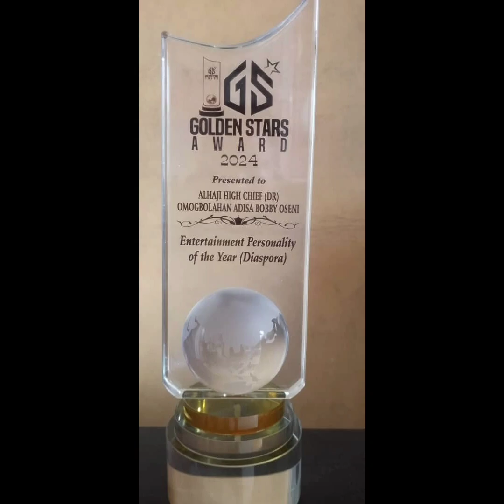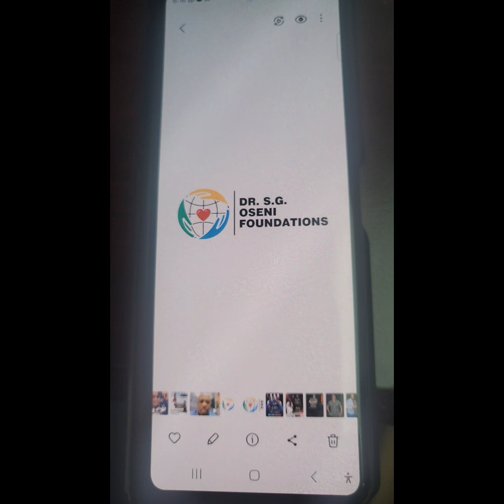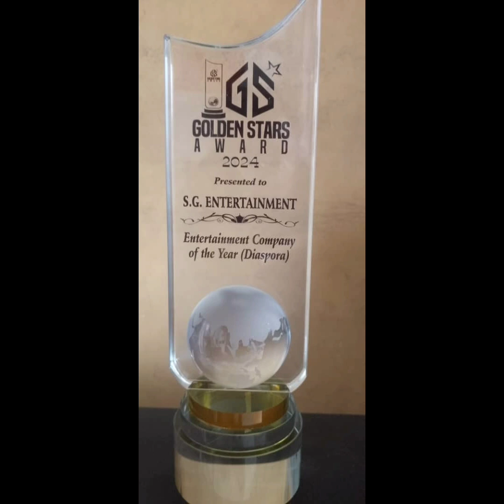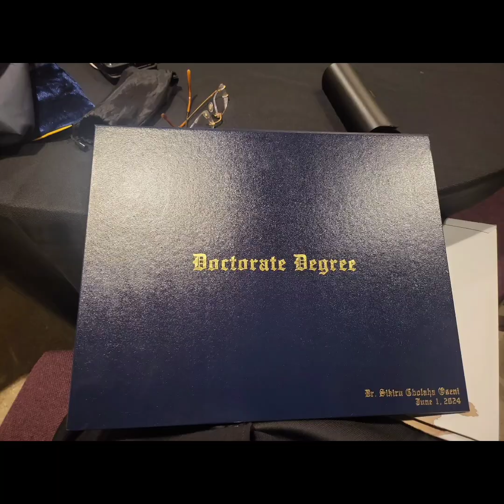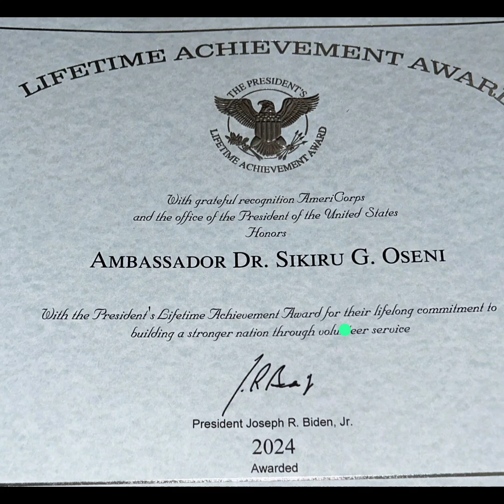MY ACHIEVEMENTS IN 2024. I THANK GOD FOR EVERYTHING IN LIFE